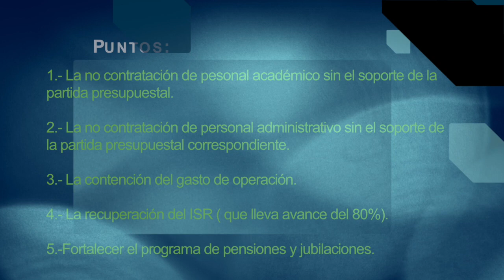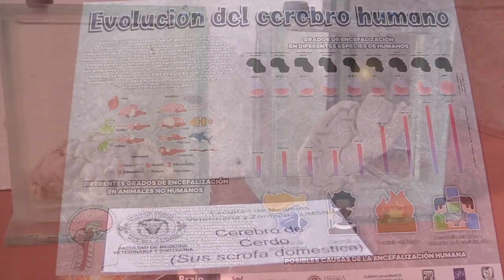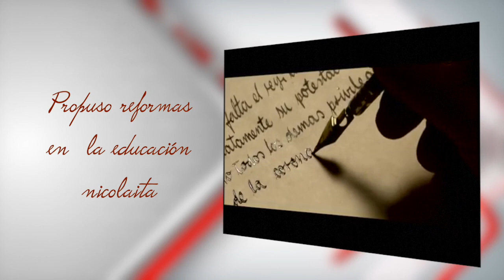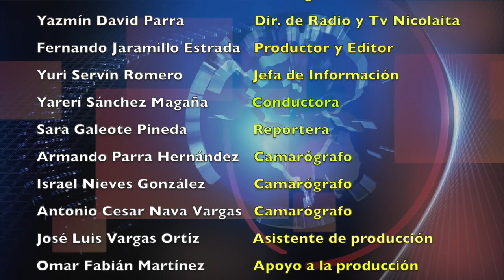LOS NICOLAITAS 30 DE MARZO 2019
Para dar continuidad al cumplimiento de los principales ejes de conducción establecidos por la actual administración nicolaita, esta mañana se llevó a cabo la firma de dos convenios de colaboración entre la Universidad Michoacana de San Nicolás de Hidalgo y la Secretaría de la Contraloría en el Estado de Michoacán (SECOEM).

El rector de la Casa de Hidalgo, Raúl Cárdenas Navarro, señaló que con la firma de estos convenios se consolida la relación de respeto y colaboración con el gobierno estatal y se atienden de manera oportuna varios de los ejes pilares de su administración, como son la transparencia, la rendición de cuentas, la protección de datos personales y la vinculación con las diferentes instancias.
Con la finalidad de entregar avances que acrediten evidencias en los cumplimientos del Convenio firmado por la anterior administración nicolaita, que recibió 500 millones de pesos como parte del subsidio federal extraordinario, el Rector Raúl Cárdenas Navarro se reunión en la Ciudad de México con el subsecretario de Educación Superior, Luciano Concheiro Bórquez, titular de la Dirección General de Educación Superior Universitaria, Carmen Rodríguez Armenta.

De igual forma, se reunión con el subsecretario de Educación Media Superior, Juan Pablo Arroyo Ortiz, a quien le planteó las necesidades del Bachillerato Nicolaita, ya que las siete preparatorias de la Universidad Michoacana forman parte fundamental del proyecto de la actual administración.